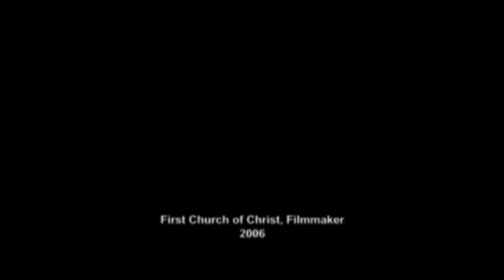Spiders On Drugs With Slowing Motion